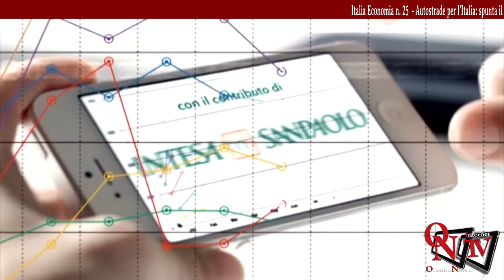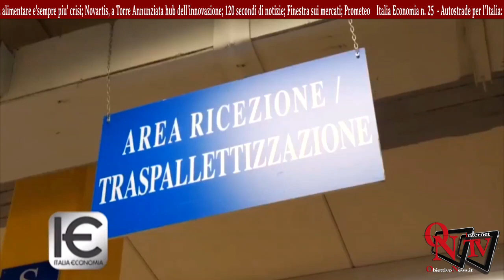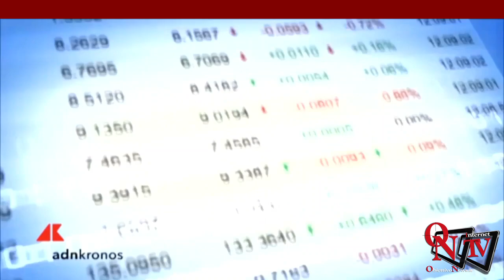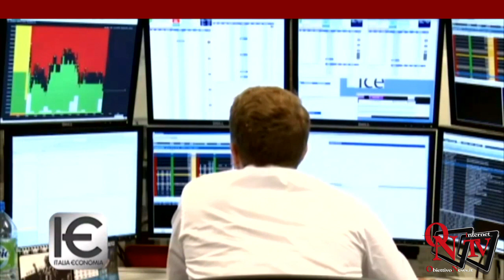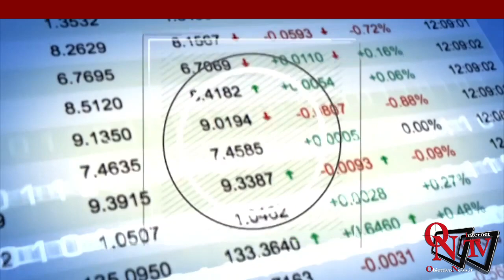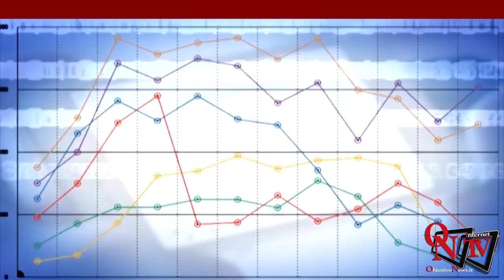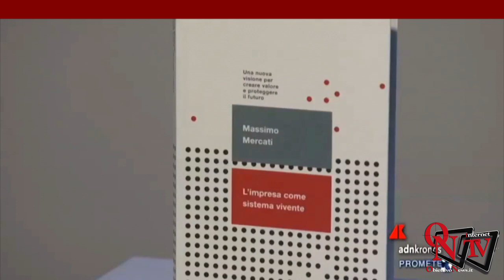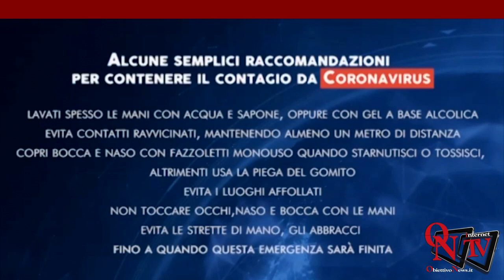Italia Economia n. 25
Autostrade per l’Italia: spunta il tricolore sulla A1 a Barberino di Mugello; Distribuzione moderna non alimentare e'sempre piu' crisi; Novartis, a Torre Annunziata hub dell'innovazione; 120 secondi di notizie; Finestra sui mercati